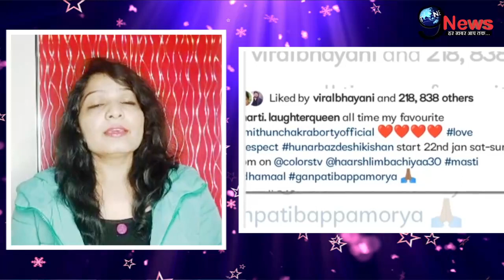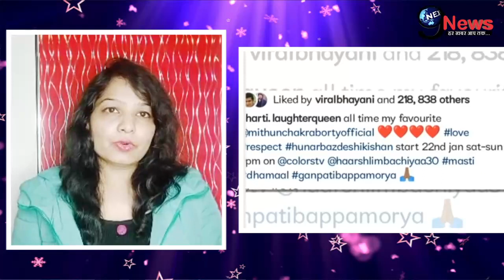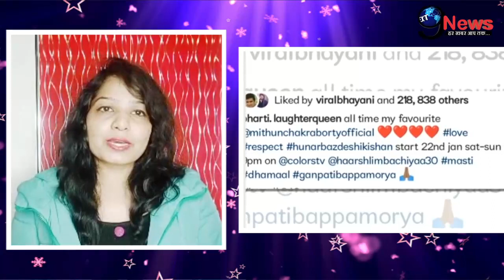Hunarbaz के सेट पर प्रेग्नेंट भारती का मिथुन संग दिखा ऐसा बर्ताव, वीडियो देख हो जायंगे हैरान।